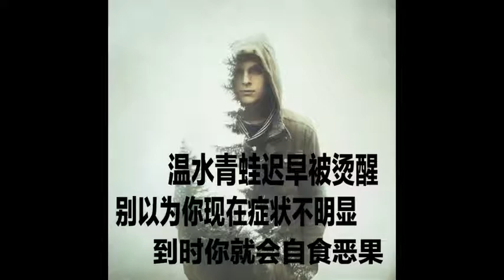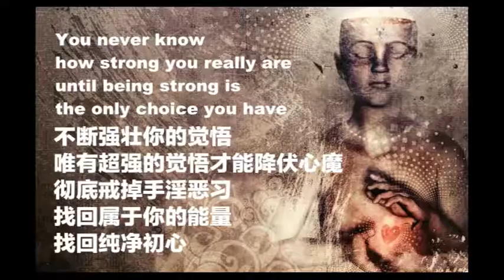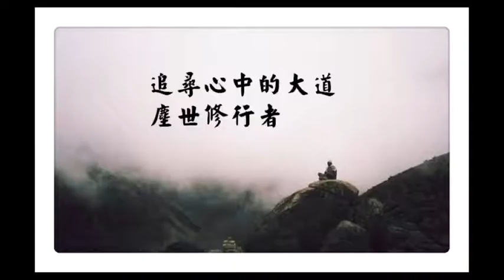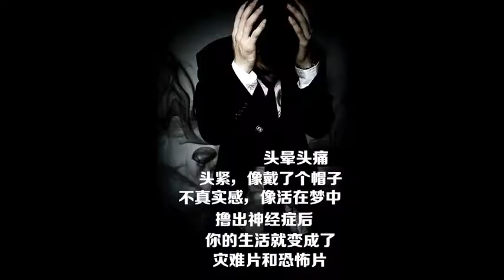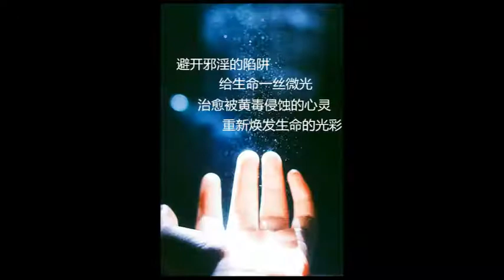手淫的果報？護法神的警示？不敢再手淫了！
作者：梁進勝

末學在戒淫的路上，總是失敗很多次，沒兩星期就破戒，試過很多方法，都沒能堅持下來，令人不知怎麼辦！

後來末學看到不少網友分享大量念經戒色的方法，所以也跟進念金剛經、藥師經或大乘離文字普光明藏經，大量念經下，一開始確實有幫助，我忘了多久沒破戒，好像至少三個星期還多久，但後來有次，又不小心看到網路上的腥色圖文，就又破戒了。

結果，破戒的兩天後，老媽就跟車輛發生小擦撞，手腳黑青，令人心疼不已，也很自責，因為我一直覺得跟我手淫影響家中風水有關係。

所以，我有一陣子不敢手淫，但過了一個月後，又忍不住手淫，而且這次連破兩天，結果，隔天早上，工作機台某功能突然無預警失效，害我不知怎麼辦，好在拔掉插頭後，就恢復正常，但傍晚後，該功能又失效，而且這次完全不動了，還發出怪聲，自己也修不好，於是決定隔天請人來修理了。

然而，也許這次我誠心跟佛菩薩、護法神發誓，一定要戒邪淫，也讀經迴向、祈念邪淫人消除業障、工作順利，工作機台原本故障的功能，又自己好了，到目前為止都正常了！

這令我不得不想，也許這是慈悲的護法神在給我警示，要我一定要好好戒色，才會這樣示現。

我真的很感護法神、佛菩薩，一直慈悲在給我提醒、叮嚀要戒色，總算明白祂們的用心良苦！

所以我再次下定決定，今生今世，不敢再手淫、邪淫，也要勸更多一人戒淫，因為我也不敢再辜負佛菩薩、護法神對我的期望，也不想再害到家人，因為現在伋會覺得母親受傷，跟自己邪淫有一些關連。

南無阿彌陀佛，在此希望全世界犯手淫、邪淫的人，都能早日回頭是岸，痛改前非，戒除邪淫、手淫，並努力精進讀經、行菩薩道，消除業障。

●版主補充：

大量讀經是戒色的好方法，因為可以內心清淨，清洗內在邪淫的種子，然而，這位同修又破戒，關鍵原因在於，第一，他讀經方法不對，要專心讀經，少起雜念，這樣效果就大；第二，他上網亂看資訊！網路上奇怪、誘惑、腥羶色的資訊非常多，包括很多線上新聞都是，可說是魔王的道場，所以戒色人，最好少上網看有的沒的，包括電影、影集、戲劇，因為容易引人遐想（查資料另當別論）。甚至在路上也少盯著女生猛瞧。

簡言之，就是不要亂看，所謂非禮勿視。

在少亂看的情況下，一段時間後，內心自然清淨許多，非常有助於戒色。然而，如果你真的想看點新聞，那推薦中央社的新聞，內容比較優質、正確，不會報導八卦、腥色新聞。